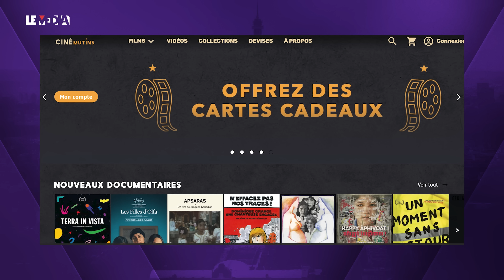L'ENFER DU "HAPPY MANAGEMENT" : LES "IDÉES DE GÉNIE" DU PATRON DE GIFI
⚠️🔴 Objectif d'ici le 31/12 : 100 000 euros, pour faire du Média une chaîne d’info connue par tous et toutes, pour conquérir la France en 2024 ! Soutenez Le Média :

Connaissez-vous GIFI, la grande entreprise de distribution de produits à petit prix ? Est-ce que vous connaissez son patron, Philippe Ginestet ? Si tel n’est pas le cas, vous allez sûrement vous demander qui est-il et qu’est-ce qui fait sa particularité ?  Apparemment c’est management. Celui-ci se veut familial, “humain”. Loin des codes de la haute bourgeoisie, il se la joue proche de ses salariés. Ainsi il organise des séminaires d’entreprise en “famille” dans son chalet de Megève. Organiser des tournois de poker. Bref, en gros il fait tout pour que vous ayez envie de rester dormir au magasin GIFI.

Il est peut-être là d’ailleurs, l’avenir infernal du management. On voit déjà ça, beaucoup, dans les start-up ; les babyfoot, les billards, et tables de ping pong, les “after work”, le “hapiness management” et tout ces concepts qui viennent des Etats-Unis et qui veulent vous rendre “heureux” au travail, vous y faire rester le plus longtemps possible, mais dont l’optique est avant-tout de vous rendre plus productifs et malléables. Vous faire vous sentir “bien” pour mieux vous exploiter et vous tuer à la tâche. Plus besoin de rentrer à 18h pour voir vos enfants et vos familles. Votre famille, c’est l’entreprise, vos collègues… votre Papa ou votre Tonton, c’est votre patron. “Des idées de génies”, c’est le film qui parle justement de ce Philippe Ginestet, son personnage, ses méthodes de management. Brice Gravelle, réalisateur du film, était d’ailleurs sur le plateau du Média pour en parler.